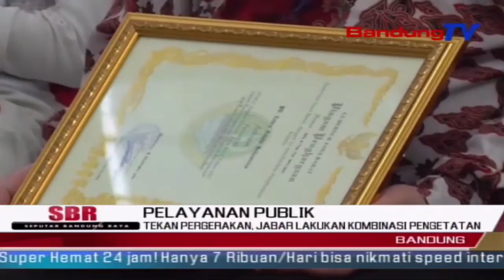Tekan Pergerakan, Jabar Lakukan Kombinasi Pengetatan | SBR | BANDUNGTV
SBR | BANDUNGTV | FARHAT MUMTAZ | Untuk Menekan Pergerakan Masyarakat Di Masa Pandemi Covid19, Pemerintah Provinsi Jawa Barat Melakukan Beberapa Kombinasi Pengetatan. Kombinasi Tersebut Diantaranya, Melarang Perayaan Tahun Baru, Melarang PNS Mengambil Cuti Saat Libur Nataru, Mengimbau Pegawai Swasta Tidak Cuti Saat Libur Nataru, Hingga Tidak Meliburkan Sekolah Di Akhir Tahun.